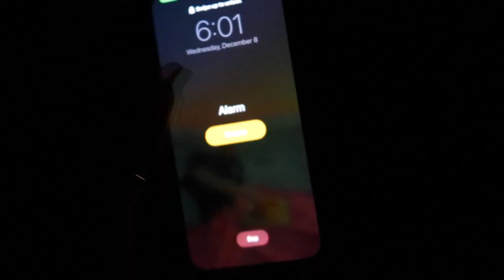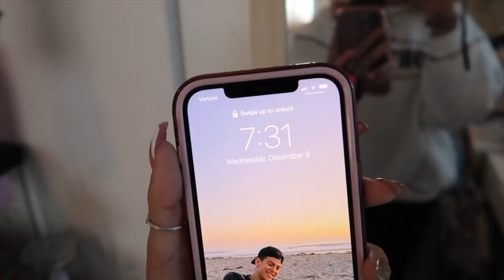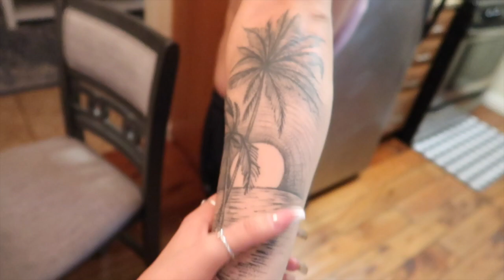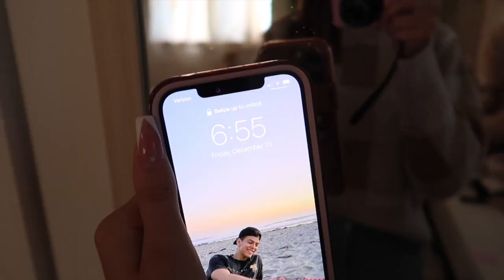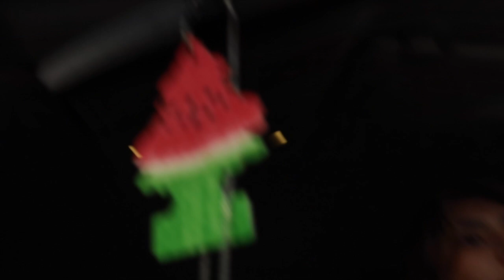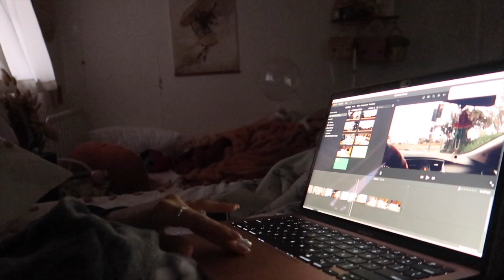VLOGMAS WEEK 2 | nails, my mornings, homework, drive with me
hey loves ☽
HAPPY VLOGMAS! I will be doing weekly vlogmas till Christmas. I'm really excited to make these videos. ill be posting every Sunday. Hope you guys like them.
Much love,
xo 🤍

Insta~ keiaunagomez
Twitter ~ keiaunago
Tiktok ~ keiaunagomez

FAQ
Camera I use- cannon g7x ii
Editing software- iMovie
age- 19